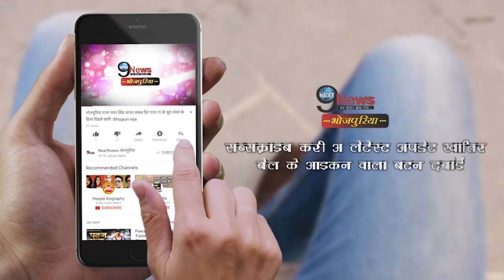सुशांत केस में मुंबई पुलिस पर फिर भड़की कंगना रनौत, कारण जोहर पर लगाए संगीन आरोप